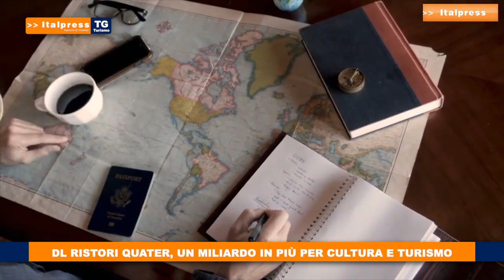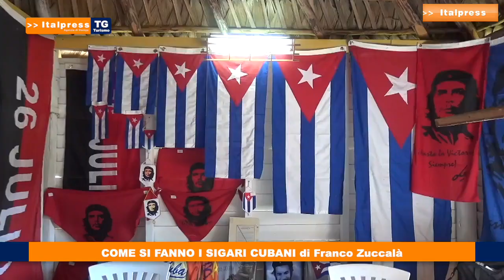Tg Turismo del 05/12/2020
In questo numero del Tg Turismo: Dl Ristori Quater, un miliardi in piu' per cultura e turismo; Crollano le spese per le vacanze in Lombardia; In Piemonte la guida online per i turisti con disabilita'; Come si fanno i sigari cubani di Franco Zuccala'.